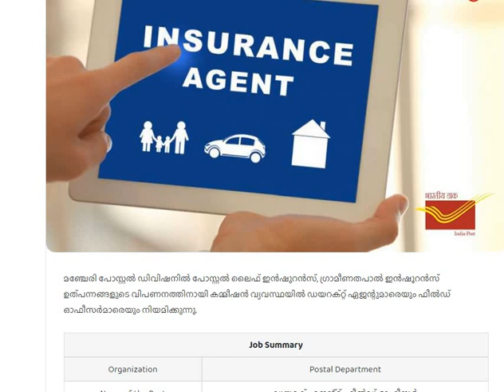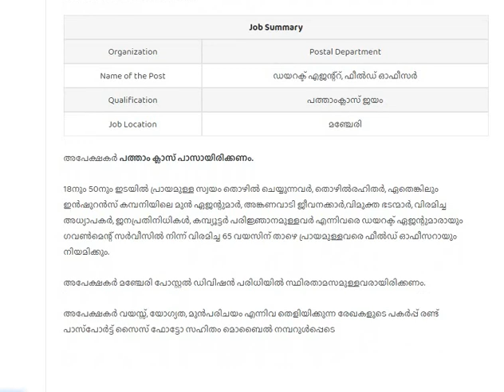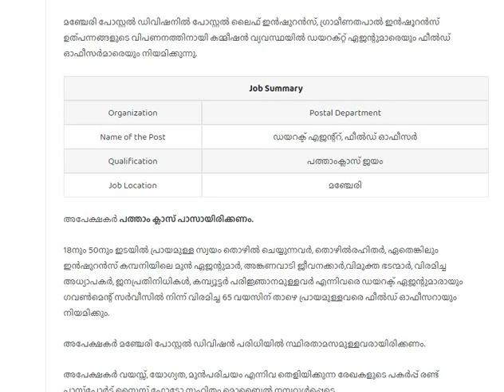Kerala Job │Postal Department│Various Posts│Urgent Recruitment